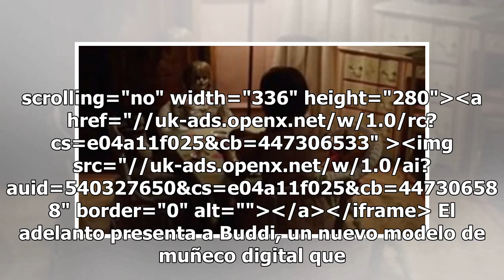VIDEO. Chucky 'regresa' aquí te tenemos el nuevo trailer de su película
Metro-Goldwyn-Mayer (MGM) ha lanzado el primer tráiler del esperado remake de Chucky, el muñeco diabólico. El filme dirigido por Lars Klevberg y protagonizado por Aubrey Plaza y Brian Tyree Henry verá la luz en junio. iframe id="e04a11f025" name="e04a11f025" src="//